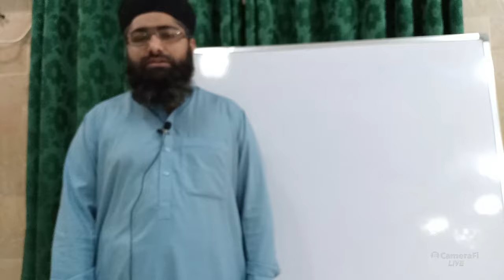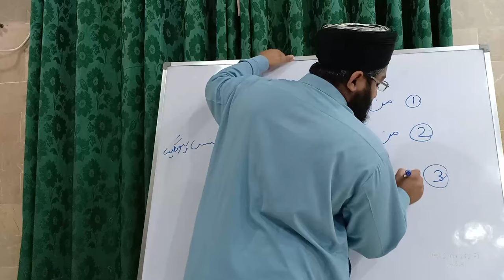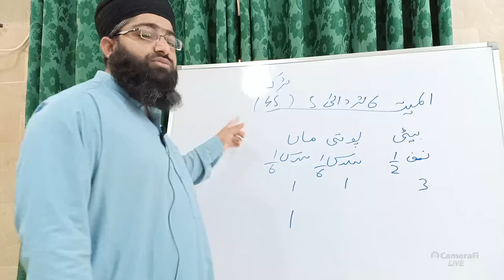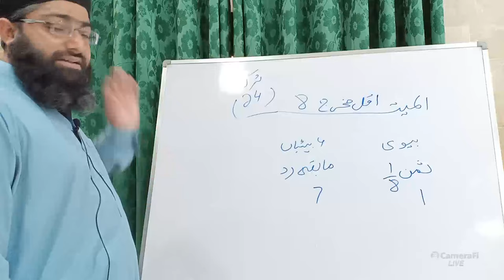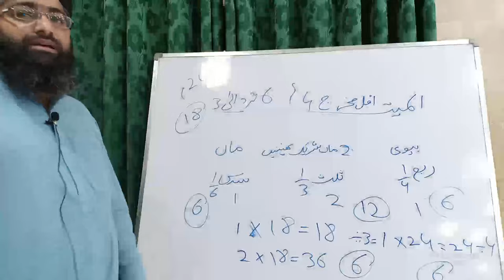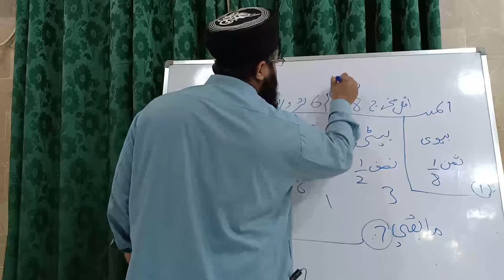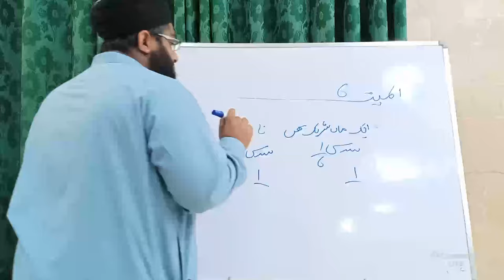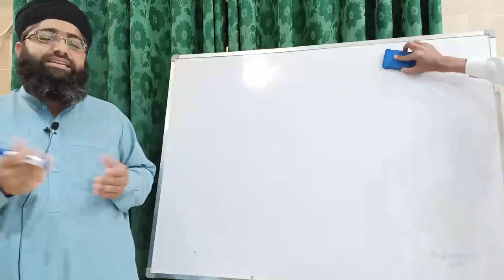Section2 Part4 الطريقة الصالحية في حل علم الميراثية By Allama M Bachal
علمِ ميراث، درس نظامي کا ايک اهم موضوع ہے، انشاءﷲ اس سبجيکٽ پہ پورا کورس اس چينل پہ رکھا
جائےگا

مزيد وڈیوز اور کلپس کے لیے اس چینل کو سبسکرائب کريں

مزید معلومات کے لیےاس نمبر پہ رابطہ کریں